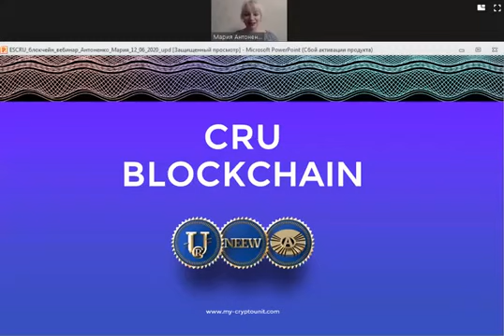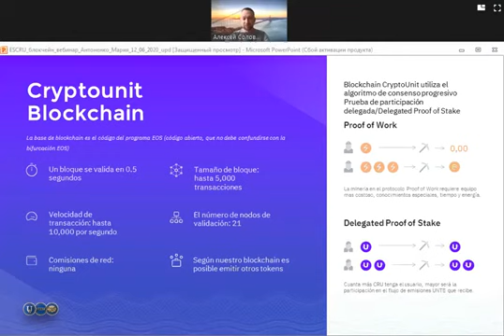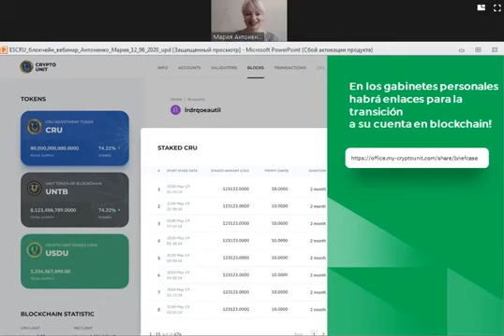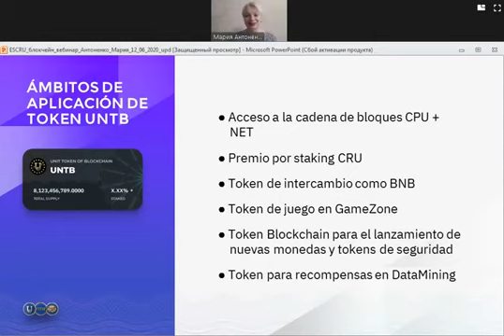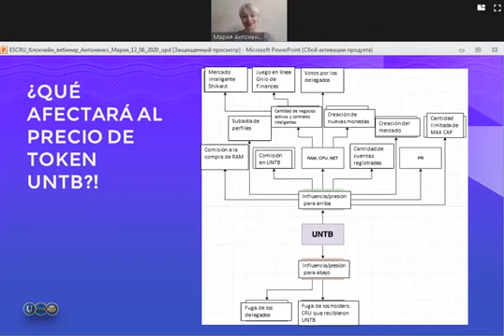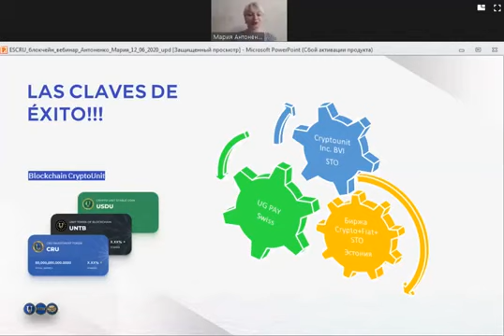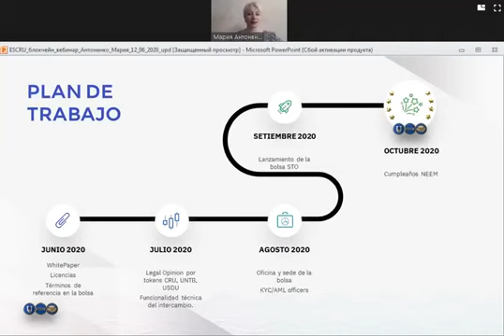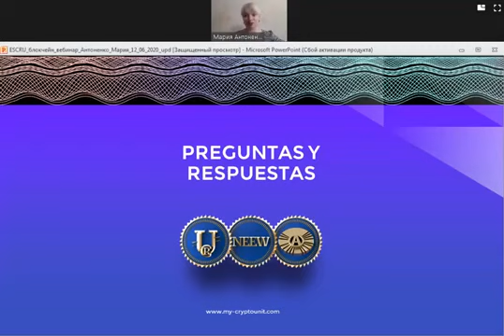ES Blockchain CRYPTOUNIT | Aspectos tecnicos y legales | 11.06.2020 (1)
Join us!